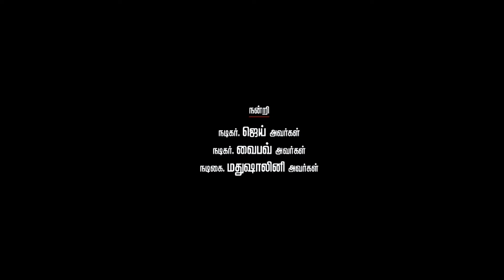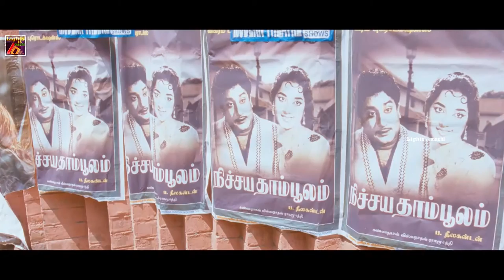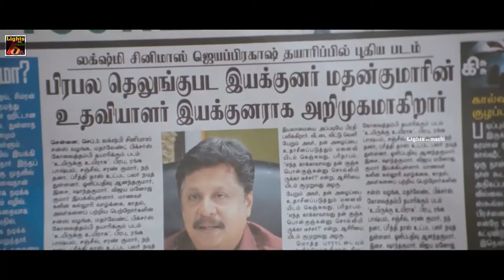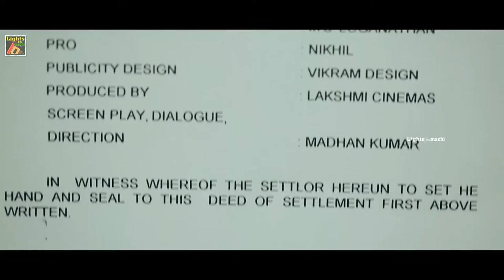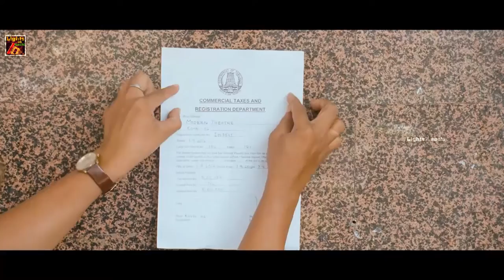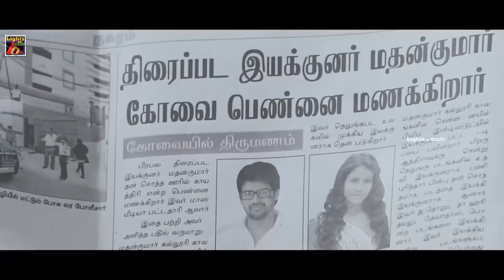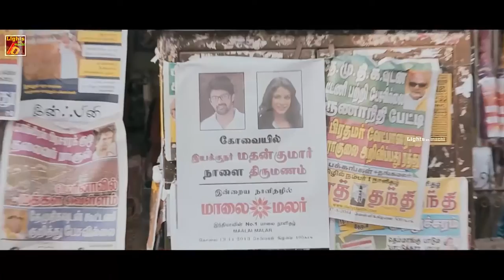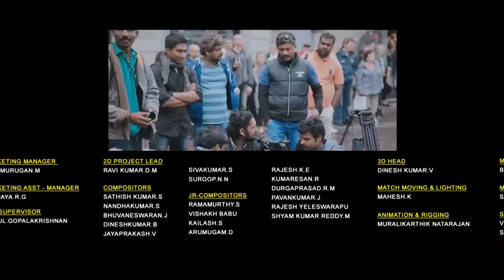Bramman - Full Movie | Sasikumar | Lavanya Tripathi | Santhanam | Soori | Devi Sri Prasad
Bramman full movie HD

Film : Bramman
Starring :Sasikumar, Lavanya Tripathi, Santhanam, Soori, Naveen Chandra etc.,
Direct : Socrates
Studio : K Manju Cinemas & Anto Joseph Film Company
Producer : K. Manju & Anto Joseph
Overseas: Khafa Exports

Bramman is a 2014 Tamil film directed by Socrates, starring Sasikumar and newcomer Lavanya Tripathi in the lead roles. The movie is opened to mixed reviews from critics and audience. It has cinematography by Jomon T. John.